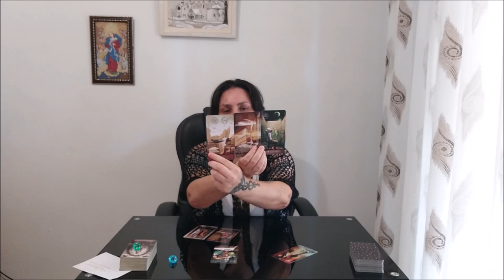Зачем вам дан такой сложный опыт?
Тайм коды:
00:00 - вступление
3:30 - зеленый камешек
47:34 - голубой камешек